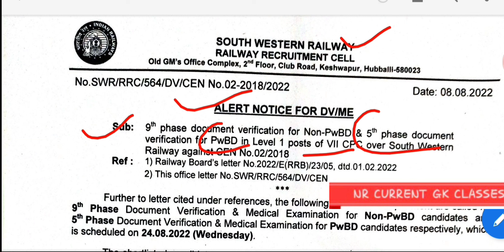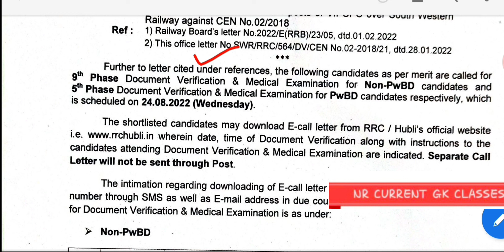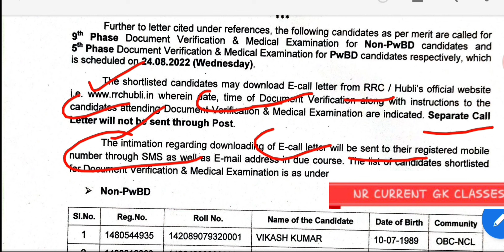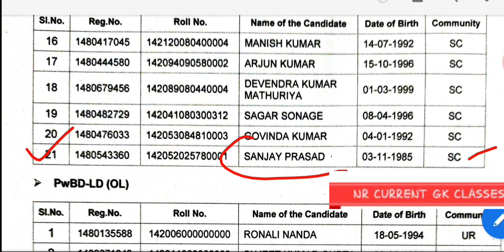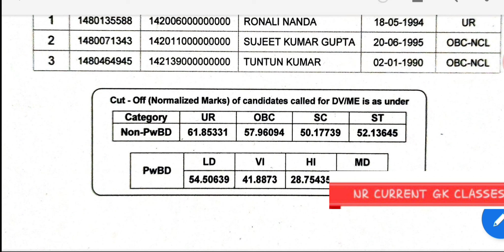RRB GROUP D OFFICIAL NOTICE खुशखबरी CUTOFF DECREASE, 9th D.V LIST आयी ADMIT CARD & DV SCHEDULE जारी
Railway Latest Official Update Notice,GROUP D Vacancy Shortfall,CUTOFF कम हुआ New D.V/RRB TECHNICIAN
Rrb latest official notice जारी अभी भी SEAT GROUP D में खाली VACANCY में Shortfall
CUTOFF marks Decrease हो गया Additional D.V
RRB ALP & TECHNICIAN 3-3 ZONE से खुशखबरी Additional Demand Panel List जारी
RAILWAY TECHNICIAN ADDITIONAL PANEL LIST आया बहुत Waiting Clear

RRB GROUP D बड़ी Official Update आयी,2 RRC से NOTICE जारी 45% छात्र D.V में Absent
बड़ी खुशखबरी GROUP D CUTOFF फिर से काफी DECREASE हुआ NEW D.V LIST जारी
RRC SECUNDERABAD OFFICIAL NOTICE GROUP D 45% CANDIDATES ABSENT IN D.V
RRB GROUP D CUTOFF DECRAESE
RRB PATNA GROUP D NEW DV LIST AND CUTOFF MARKS DECREASED
RRB GROUP D NEW DV LIST जारी CUTOFF DECREASE हुआ
RRB GROUP D OFFICIAL CUTOFF अब कितना गया??
RRB GROUP D LATEST OFFICIAL NOTICE खुशखबरी CUTOFF DECREASE बड़ी D.V LIST आयी ADMIT CARD & DV SCHEDULE
RRB ALLAHABAD GROUP D NEW DV LIST CUTOFF DECREASE,RRB GROUP D DV ADMIT CARD DOWNLOAD
rrc hubli
rrc hubli 9th dv
rrc group d hubli
rrc hubli group d
rrb hubli cut off 2021
group d hubli
rrc hubli waiting list
rrc group d hubli waiting list
rrc hubli
rrc group d patna
rrc patna groupd d
rrc hubliwaiting list
rrc group d hubliwaiting list
rrc hubli
rrc hajipur group d
rrc hajipur waiting list
GROUP D ADMIT CARD & DV SCHEDULE
railway Group D latest Official Notice
RRB GROUP D DV ADMIT CARD DOWNLOAD
RRB ALLAHABAD GROUP D NEW DV LIST
RRC GROP D EXAM DATE
RRC GROUP D EXAM कब होगा?
RRC GROUP D EXAM DATE
rrc pryj
rrc ncr
rrc allahabad
rrc prayagraj
RRC NCR UPDATE
rrb group d latest update
rrc group d news today
grpup d exam date
RRB NTPC CBT-2 EXAM D
railway ntpc news update
rrb ntpc current update
REVISED RESULT
High Power Committee Report 4 March
RRB NTPC CBT-1 REVISED RESULT आएगी
RRC GROUP D EXAM DATE,RRC GROUP D EXAM कब होगा?
RRB NTPC CBT-2 EXAM कब तक होगा Schedule कब
group d railway
rrb je kolkata
rrb je kolkata waiting list
rrb je kolkata cut off 2018
rrb je kolkata cut off 2020
rrb je kolkata cut off 2021
rrb je kolkata cut off 2022
rrb je kolkata waiting
rrb je kolkata cut off
rrb je kolkata final cut off
rrb je waiting list clearance kolkata
rrb je mumbai
rrb ntpc Allahabad
rrb je Allahabad
rrb je Allahabad result
rrb je Allahabad cut off
rrb je Allhabad waiting list
rrb je Allahabad cut off 2019
rrb je Allahabad final cut off

Title :-  RAILWAY CURRENT UPDATE#
RAILWAY GROUP D EXAM CANCEL#

NTPCLETESTNEWS#GROUPDLETESTNEWS#RAILWAYLETESTNEW#
Ntpccurrentupdate#GroupDCurrentupdate#RilwayCurrentupdate#

 Gk Questions in Hindi | Interesting Gk |  General Knowledge in Hindi | today current affairs|NTPC Notification|NTPC All update

Channel About :-
Welcome to the Official Channel Of NR Current GK Classes
Helpful General Knowledge questions and  answers  for  kids, child, School Student and all competitive examination. Geography one liner question